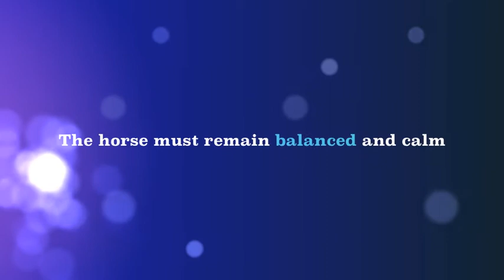Medium Trot.mov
The exercise of the week: Medium Trot featuring Harry Payne, Carl Hester and Isobel Wessels